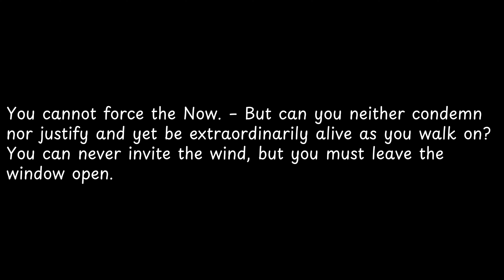You cannot force the Now